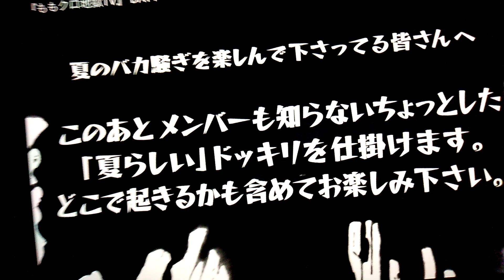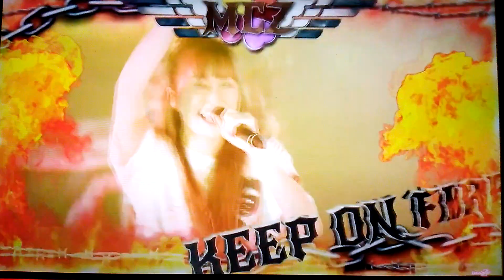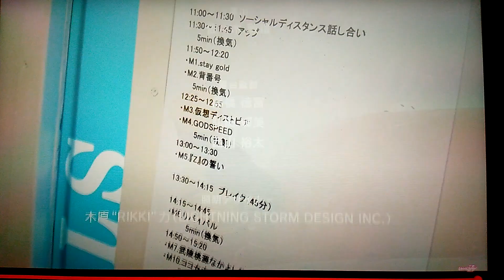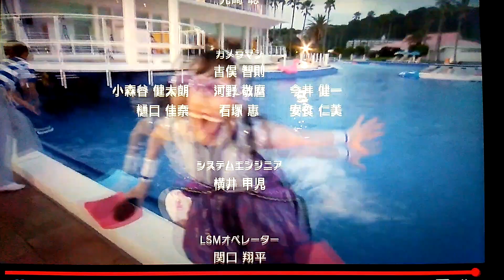夏のばか騒ぎ2020アンコール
この日は佐々木彩夏が右末梢性顔面神経麻痺の影響で延期したライブです。
当日はたこやきレインボーのフリーラストライブ『オーバー・ザ・たこやきレインボー』のみを行いました。
たこやきレインボー解散してしまって本当に寂しかったです。
そのあとにももいろクローバーZの延期配信をやってました。
まさかのYouTubeで特別配信だったとは思いませんでした。
そのためアンコール部分のみを用意します。
いつも応援ありがとうございます！最後まで盛り上がっていきましょう。
注意事項
からかいモノノフのご視聴とコメント厳禁🈲
削除依頼、通報したら本気で殺します！
気に入らないなら観ないでください。
ルールを守ってお楽しみくださいませ！